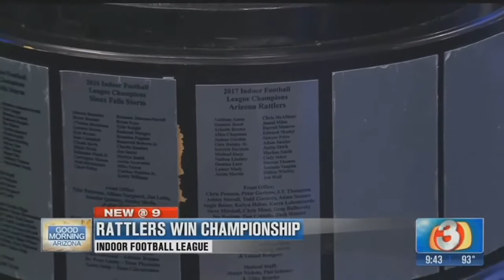Arizona Rattlers win Indoor Football League Championship azfamily powered by 3TV & CBS5AZ 07 13 2017